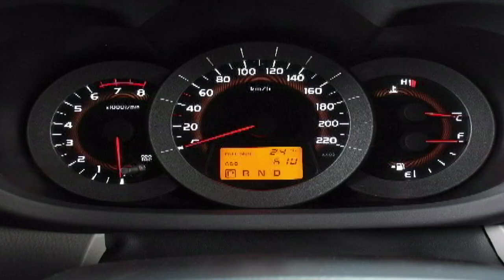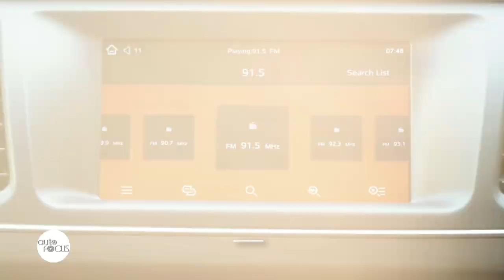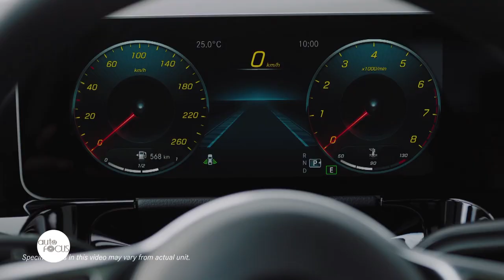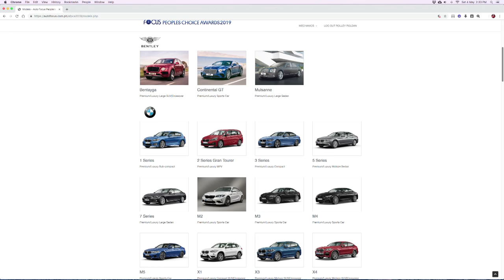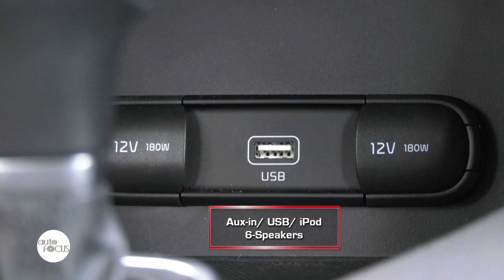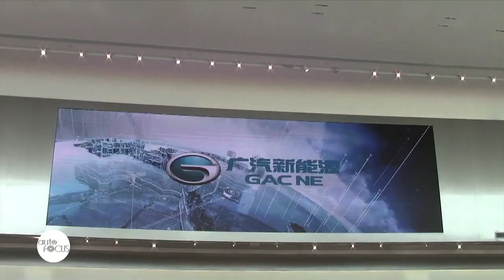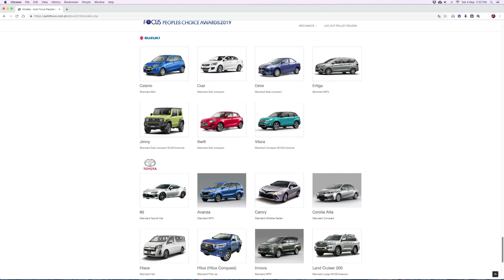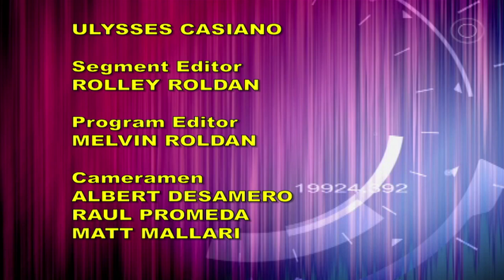HD Auto Focus August 03, 2019 Full Episode